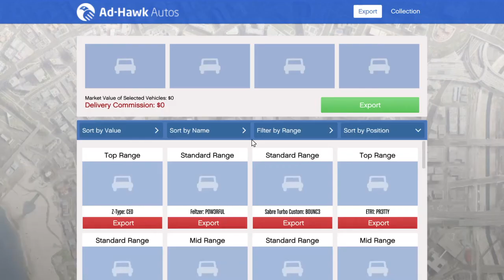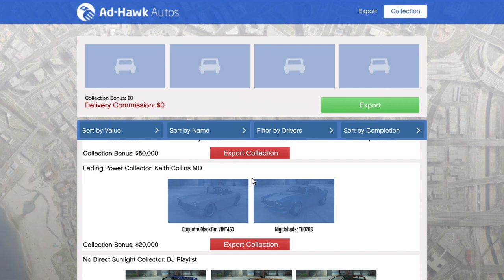Grand Theft Auto V glitch car sale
Tried to sell collection game glitched